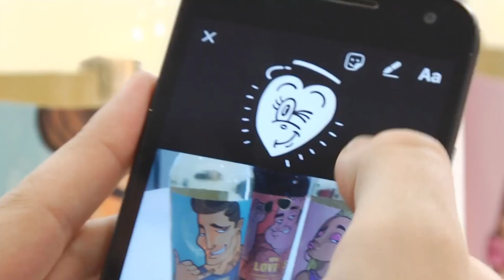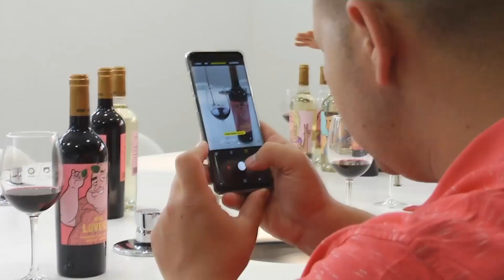Patricio Tapia: "Para vender vino en China hay que entender los códigos"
El periodista y crítico chileno, creador de la Guía Descorchados, en una charla a fondo sobre exportaciones, China, consumo y las historias del vino. Por qué Chile le saca varias cabezas a la Argentina en Asia. Los códigos para enfrentar el mercado externo. La sorevaloración del lenguaje y la complicación para los compradores.